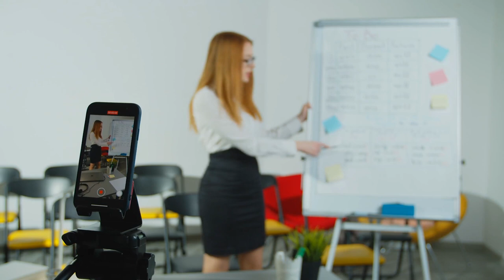VOU TE PROVAR QUE VOCÊ NÃO INGERE MAGNÉSIO SUFICIENTE.